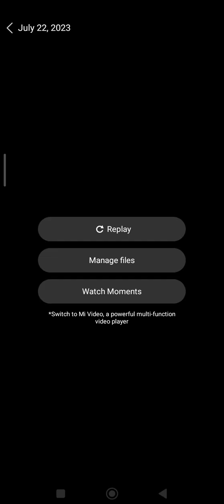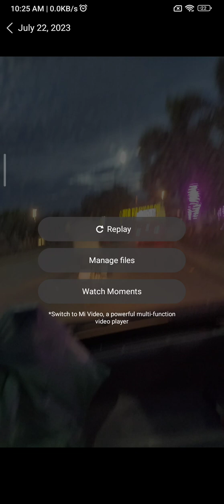Naya Nazimabad ek khoobsoorat thikana